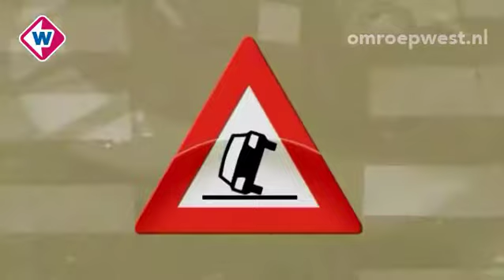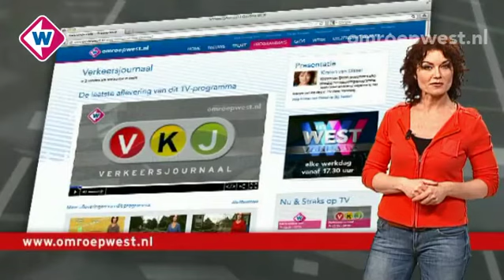Verkeersjournaal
Dinsdag 19 februari.
Onderwerpen: - N470 Delft - Kristalweg Delft - Burgemeester Cramerlaan De Lier